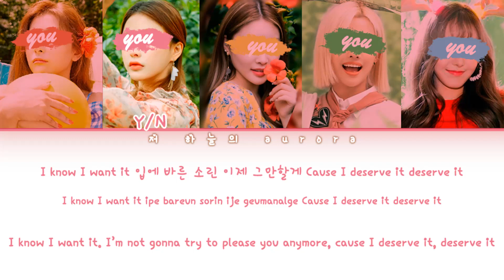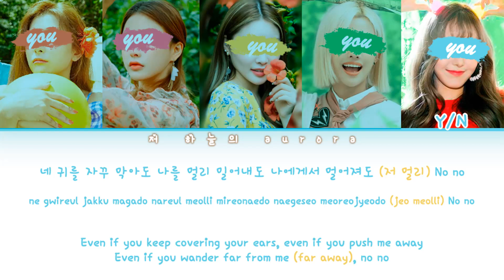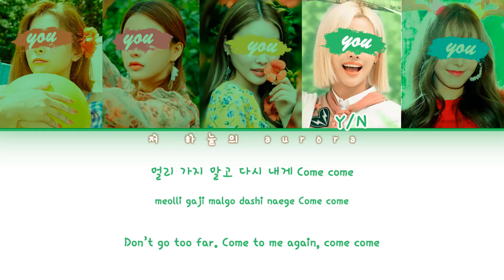your girl group (5 members) - MORE & MORE [TWICE 트와이스] | color coded lyrics 너의 여자 그룹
LINE DISTRIBUTION ish
left to right
Y/N1 ~ 25.7 sec
Y/N2 ~ 33.8 sec
Y/N3 ~ 27.1 sec
Y/N4 ~ 25.6 sec
Y/N5 ~ 28.6 sec